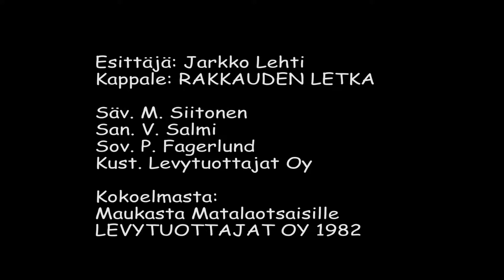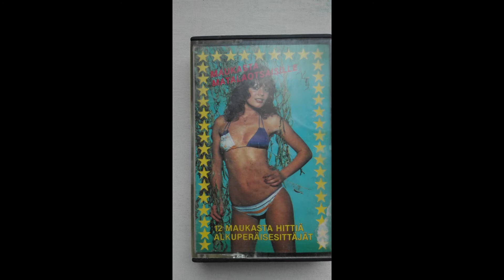Jarkko Lehti RAKKAUDEN LETKA